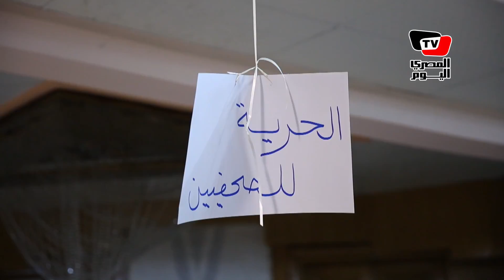أبو السعود محمد: «الداخلية اخترقت كل المواثيق والأعراف»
تقرير: محمد فتحي، إسلام مصدق